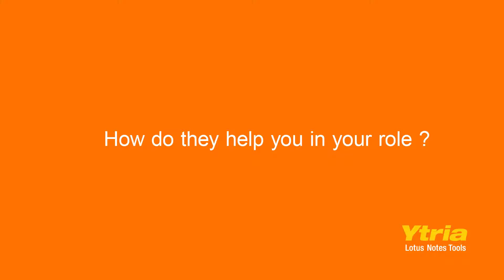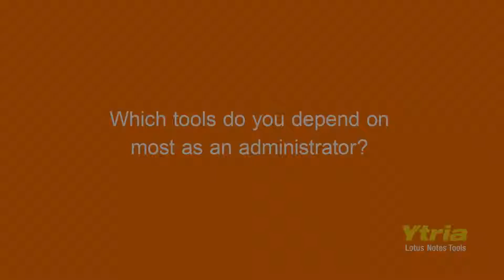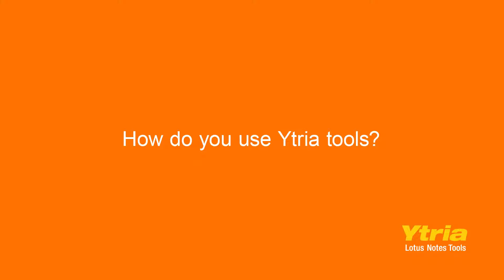Ray Bylik talks about Ytria Tools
Ray Bylik talks about Ytria tools in his role as an IBM Notes and Domino administrator and instructor.